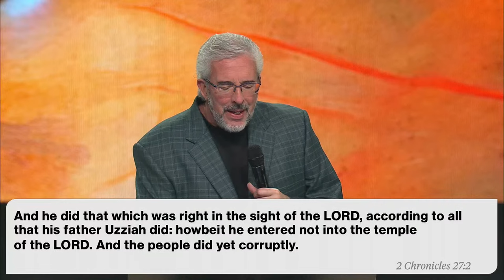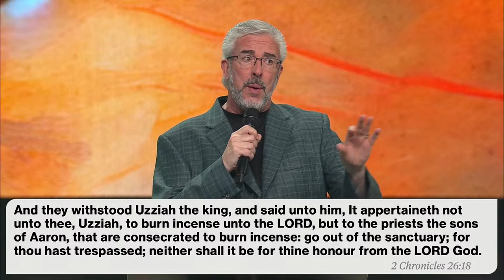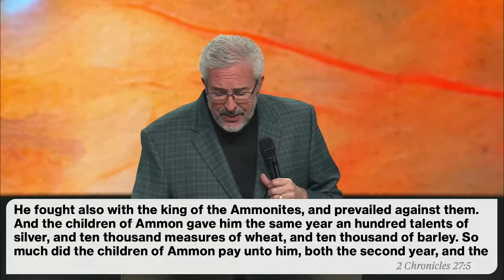Loving God But Not Loving Church | Signs of the Times Revival | Perry Stone